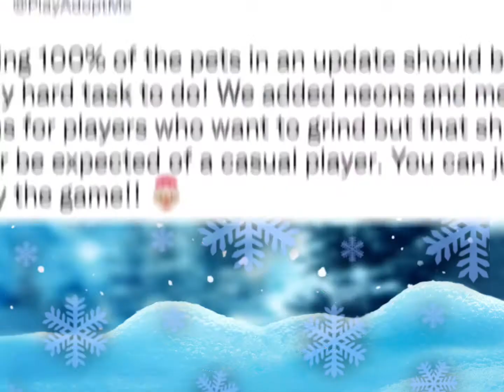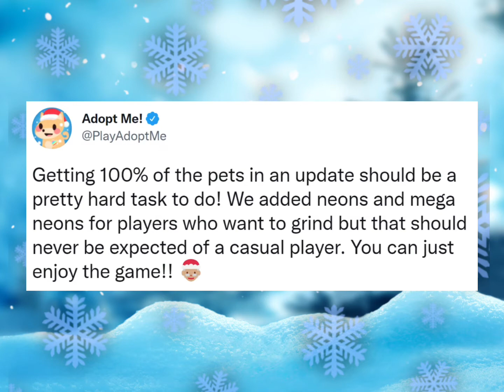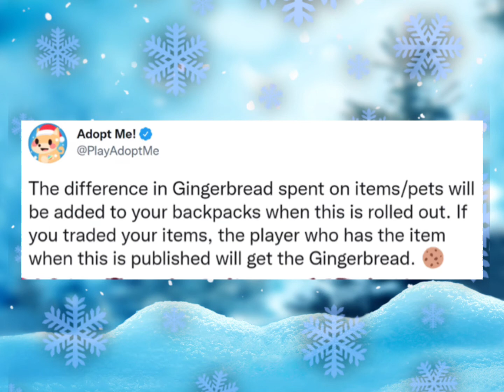Adopt Me is gonna LOWER THE price of the XMAS PETS and ITEMS! they are giving gingerbread back☃️🌨❄️